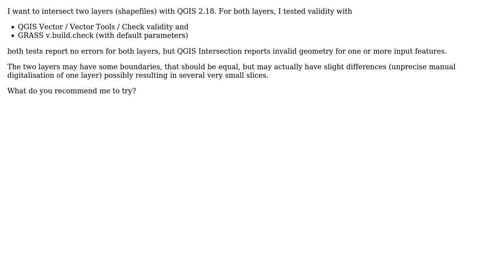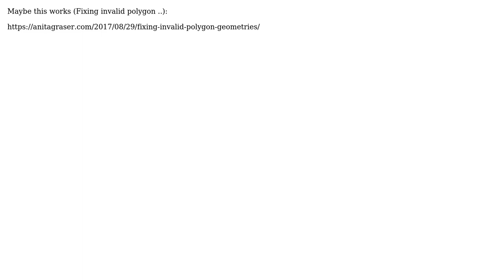GIS: Intersection reports invalid geometries (4 Solutions!!)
GIS: Intersection reports invalid geometries

With thanks & praise to God, and with thanks to the many people who have made this project possible! | Content (except music & images) licensed under CC BY-SA | Music | Images & others | With thanks to user underdark user pnz user Mat user Bartli and the Stack Exchange Network Trademarks are property of their respective owners. You are responsible for your own actions.